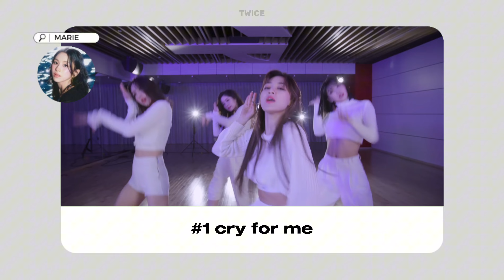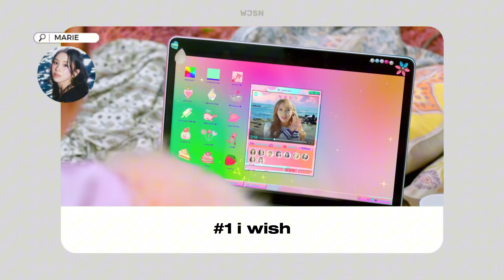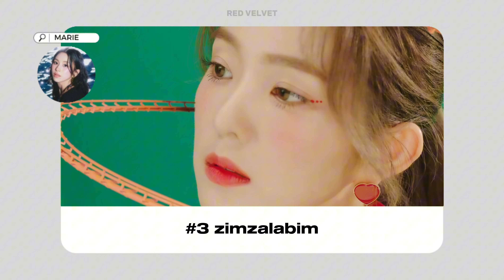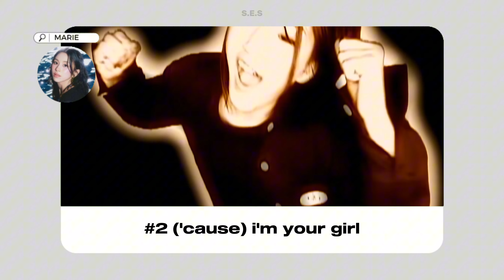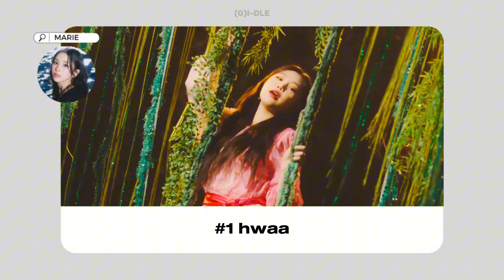our top3 title tracks from kpop girlgroups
intro : delilah - bigflo

tags 🏷
twice blackpink ive wjsn dreamnote rocket punch itzy red velvet triples billlie aespa nmixx dreamcatcher girls generation snsd ses izone le sserafim gidle loona newjeans